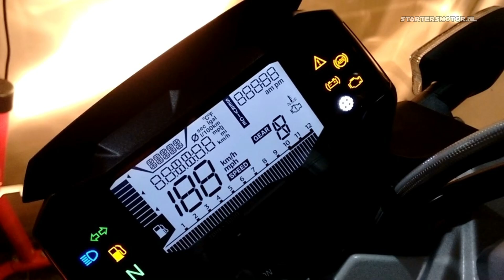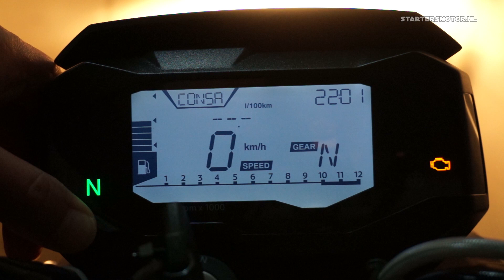BMW G310R: details and exhaust sound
BMW G310R lots of detailed shots and the stock exhaust sound.

(there is a translator on top of the page that will translate it to your own language. Not the best, but better than nothing).